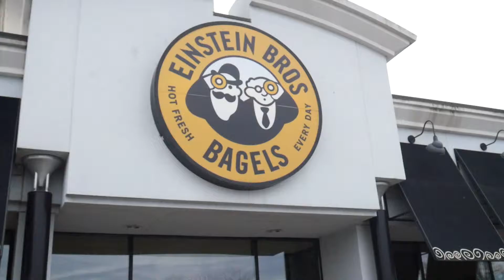NIIICCEEEEE!! sry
~ Social Media ~